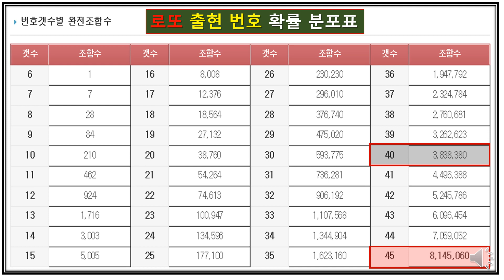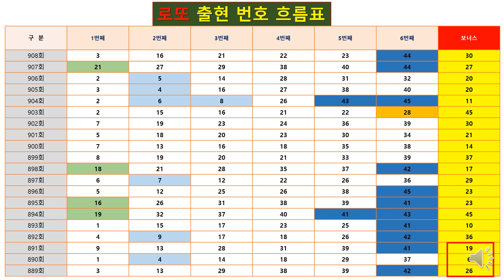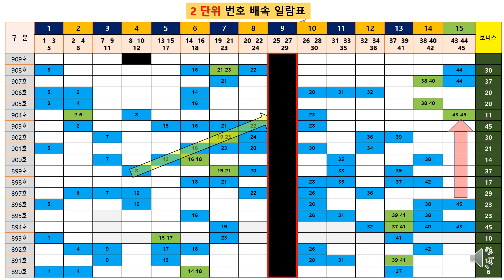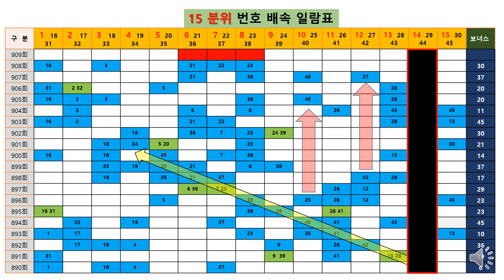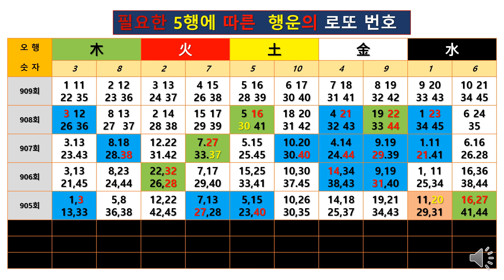로또 909회 2020년5월 2일 사주팔자에 따른 로또 1등 행운의 대박 숫자[행운의신]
사주팔자에 따라서 행운의 숫자가 다른데 909회 로또 1등에 관련된 행운의 숫자를 알아 봅니다.